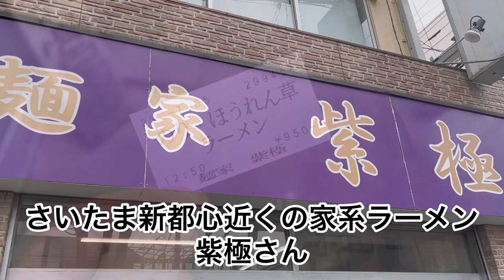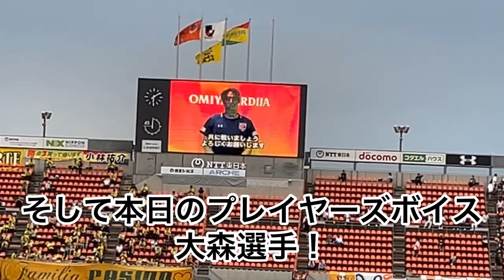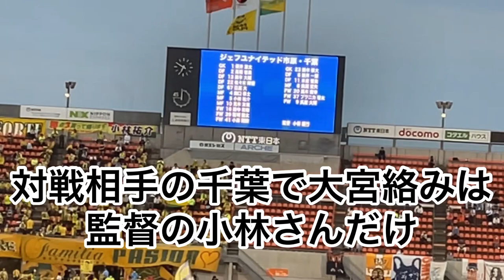【2023ホーム】大宮アルディージャvsジェフユナイテッド市原千葉 2023.07.05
2023/7/5（水）J2第24節 H千葉戦

本当に本当に長かった！
16試合ぶりの勝利！
内容悪くても勝てば全てヨシ！
終了の時に倒れ込む選手達が印象的でした🐿️

大事なのは本当に次だと思います。
キイチの復活や黒川選手の移籍加入などポジティブ要素を勢いに繋げたい！
柴山選手、アンジェ選手ナイスゴールでした！
群馬戦で連勝を！

Instagram、Twitterもやってるので、
フォロバさせていただきます！